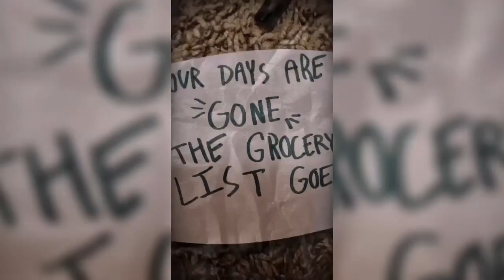Milk (A Fan-made Music Video)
Hi, I'm some random chubby kid but you can call me Randy. I made this... I don't know why. Just a creative thought I suppose.

I love making creative little things, and artists that make music make my creativity come more to life, so please support and check Jack's channel/music!